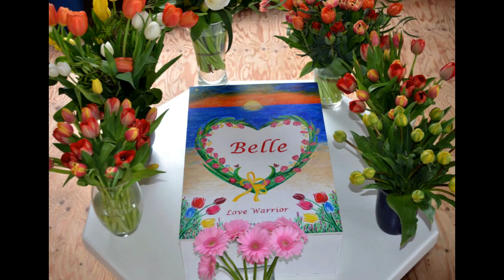Little Belle Love Warrior (2)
Little Belle lived since 2011 in the Netherlands, she was saved from a puppy mill in Portugal. She lived a very happy life with her new family, her caring mum Irene and her husband and all her friends on for legs. In the end she became very sick, she died the 25th of April 2017.